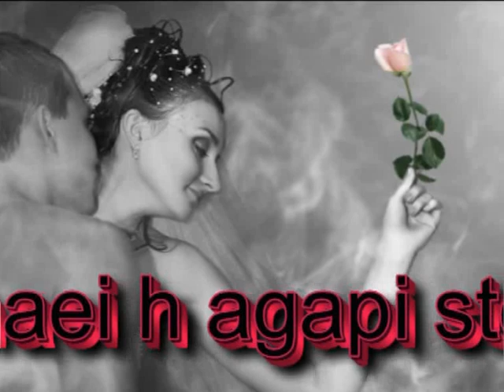ponaei h agapi stelios rokkos by aggelos summer 2009